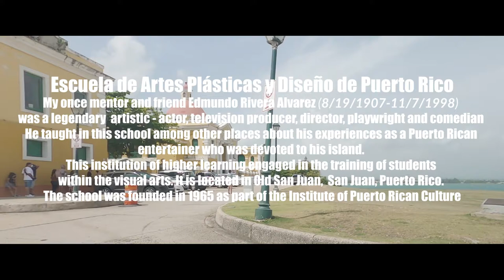Short Drive | Expreso 26 Ave Luis Muñoz Rivera to El Morro | Old San San Juan PR 2021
Short Drive Expreso 26 to El Morro  Viejo San Juan

We drove to Old San Juan through Expreso 26 to el Morro.  Part 1

It will help us with the channel as we will appreciate your support.

Equipment used:
Go Pro Hero 8 and 9
Media Mod

s2wthemes:
We strongly believe that encouraging laughter and joy will spark a positive change in the world.